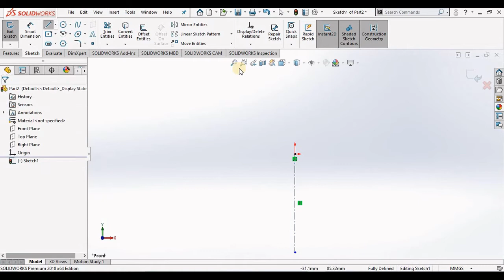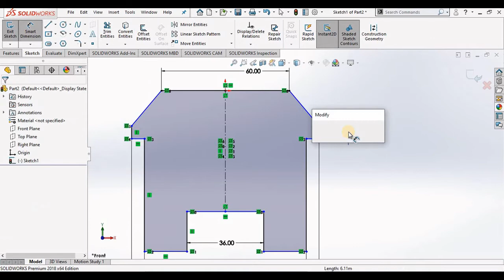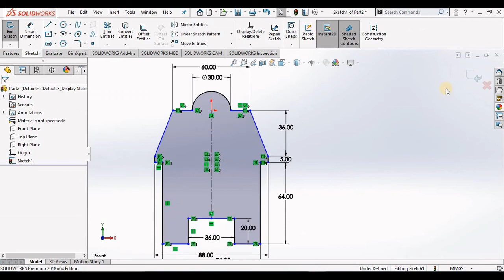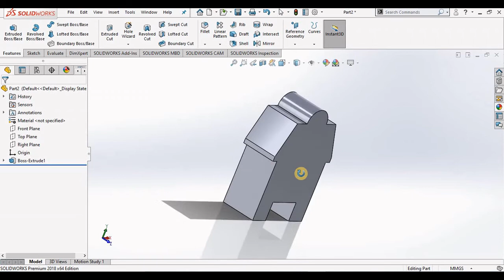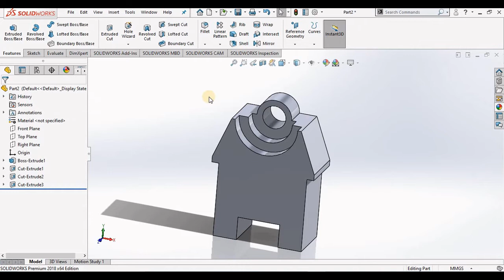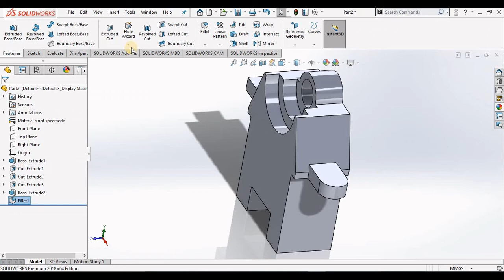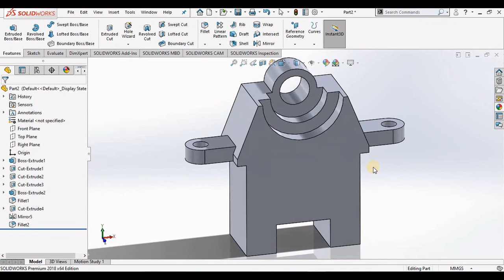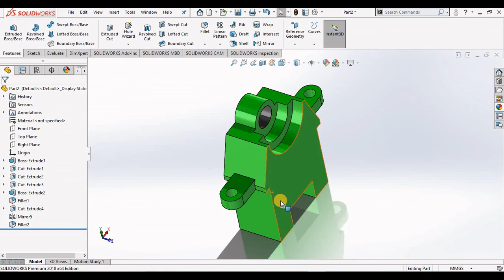Solidworks Tutorial For Beginners Exercise 70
In this video you will learn how to create a simple model in solidworks using different features( Extruded Boss Extruded Cut, Mirror Entities, Adding Smart Dimensions, Adding Relations, Trim Entities, Fillet). You will learn how to add a material and color to your model too.

myself in the comment section.